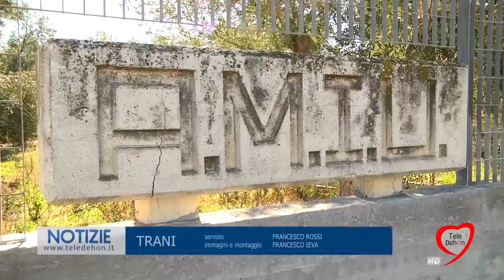TRANI: AL VIA LA MESSA IN SICUREZZA DELLA CAVA DEI VELENI